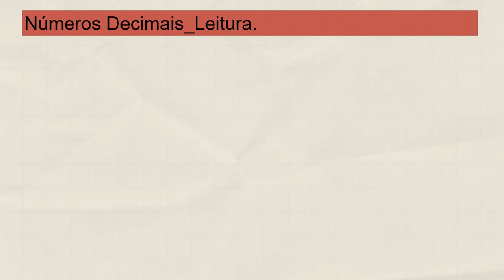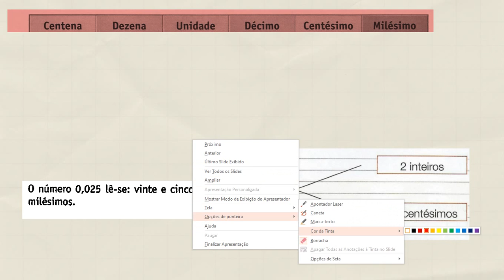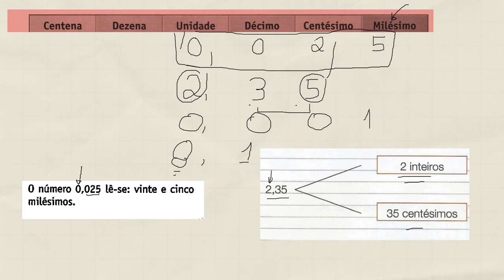29 Números Decimais Leitura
Números Decimais   Leitura